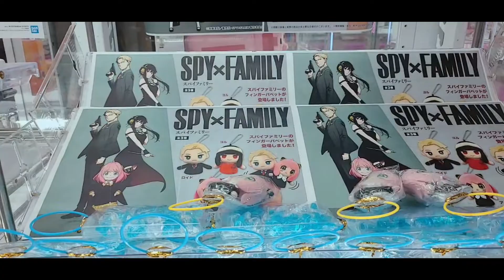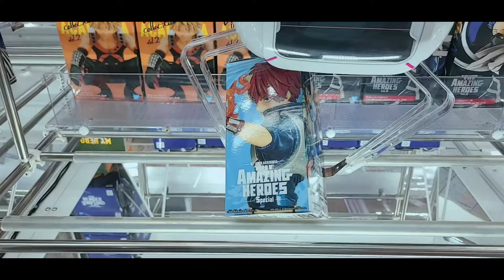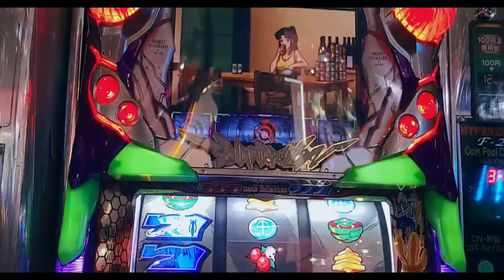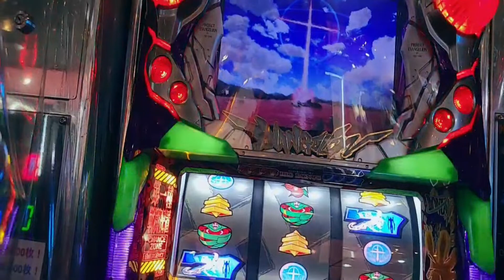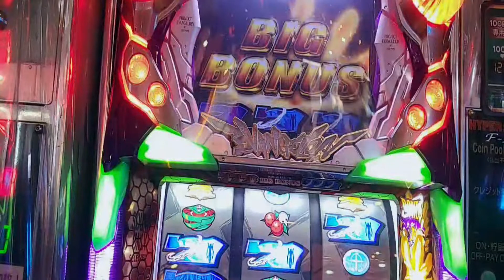楽しい日本のゲームセンター Japan Game Center is Fun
今回はゲームセンターで遊びました。私はクレーンゲームが特に好きです。

This time I played in the arcade. I especially like crane games.